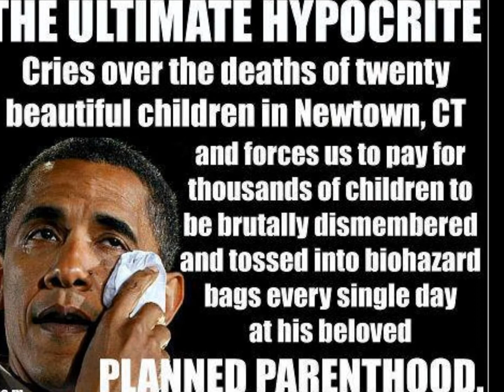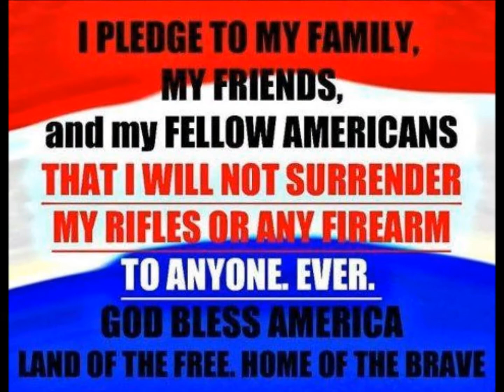Faith and power in Prayer for the USA 2013 wmv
Never give up on God ,He has the power and we must have the faith He will answer Prayer , He always has before. This is God Country in whom we Trust . He can cut them down. We put all faith in Him first, the rest will fall in place.
Faith of a mustard seed you can move mountains. With God all things are possible.
United we stand , Divided we fall. Land of the Free and Home of the Brave all made possible In God We Trust AMEN!!!

Song in Loving memories of Johnny Cash,